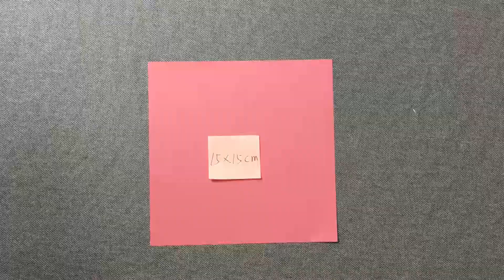How to Fold a Paper Bird | Origami Bird | Easy Origami Tutorial (New Style)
Here is a new style origami paper bird. Learn to make this cute and simple Origami Bird.